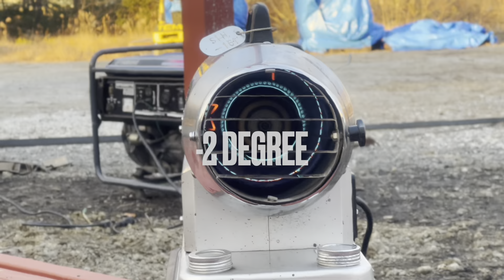DAINA CORPORATION LTD MIKI YARD NEW WAREHOUSE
New Warehouse

では、旋盤やNC旋盤、プレス、マシニングセンタ、シャーリングなどの工作機械を中心に、さまざまな中古機械を買取しております！

「ダイナってなんでそんなに中古機械を買い取れるの？」

「買取りした機械はどうしているの？」

このような質問をお客様からいただくことは少なくありません。

当社は海外に流通できるルートを確保しているため中古機械の買取りが行えるのです！

現在ではインドを始め、タイやベトナム、中国などマーケットを広げております。

これにより、数多くの中古機械の買取りが可能です！

もちろん、この記事で記載した機械以外の買い取りも募集しております。

ぜひお気軽にご連絡ください！

Thank you customers who always trust DAINA Corporation ltd 😊🙏.

More Than 800 Unit Power Presses (25 ton to 2300 ton ).. 1000 Units above Tooling Machines.

800台以上のパワープレス（25トンから2300トンまで）、1000台以上の工作機械を今まで扱っております。
これからもどんどん売買致します。